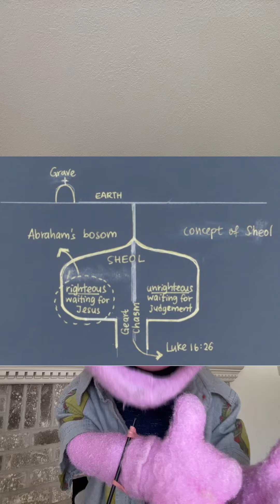Is Paradise Heaven?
Did the thief on the cross go to heaven or Sheol?